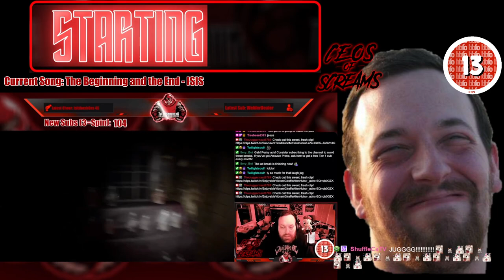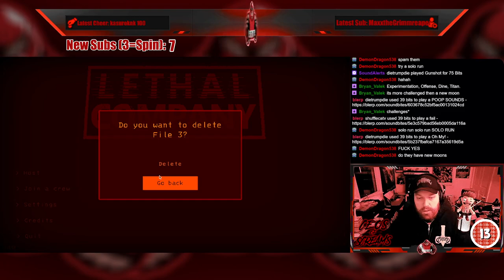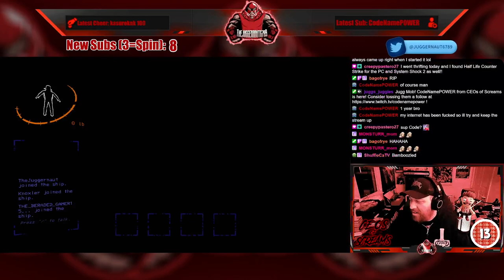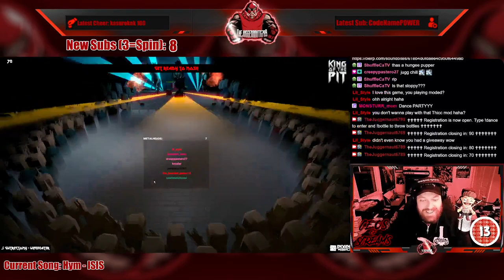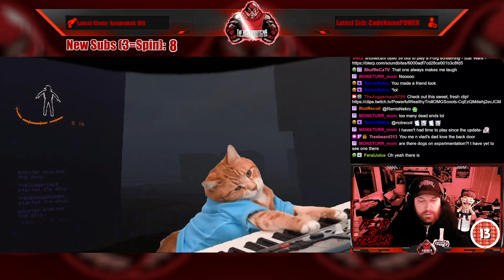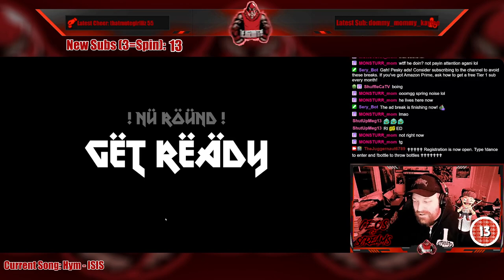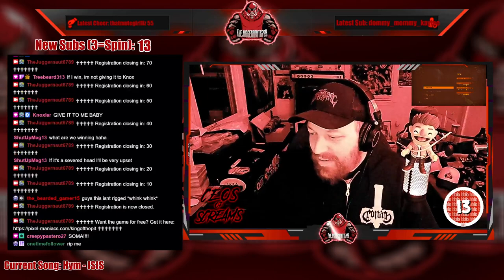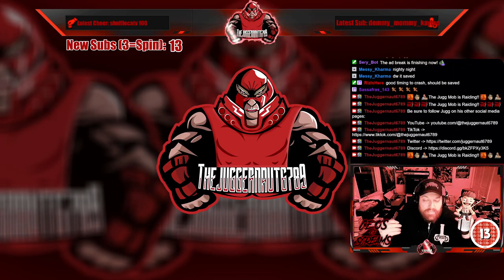Full Stream - January 11, 2024 - (Lethal Company with "The J-Team")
Recording from January 11, 2024 over on Twitch. Jugg plays LethalCompany with @knoxlerr @jamgamer1984 @the_bearded_gamer15 for the "Employee of the Month" Contest as "The J-Team"!

00:00 Intro/Clips
10:27 Just Chatting
17:31 EXTREME Wheel Spin!!!
35:25 Lethal Company w/ "The J-Team"
01:07:06 Game Giveaway!
01:11:05 Lethal Company w/ "The J-Team"
02:26:13 Game Giveaway!
02:29:08 Lethal Company w/ "The J-Team"
04:06:36 Game Giveaway!
04:09:32 Lethal Company w/ "The J-Team"
05:39:07 Outro/Raid